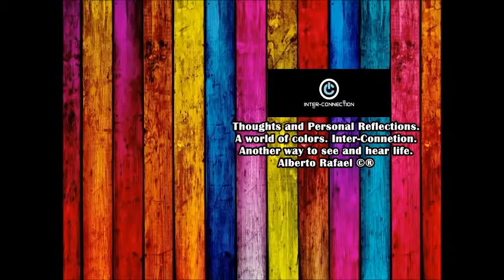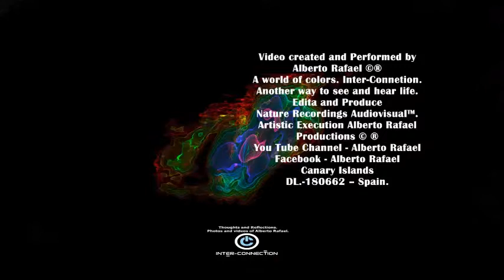Africa Tribial / Alberto Rafael / Nature Recordings Audiovisual™.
Alberto Rafael ©®
A world of colors. Inter-Connetion.
Another way to see and hear life.
Artistic Execution Alberto Rafael
Productions © ® 2013
Canary Islands
DL.-180662 -- Spain.